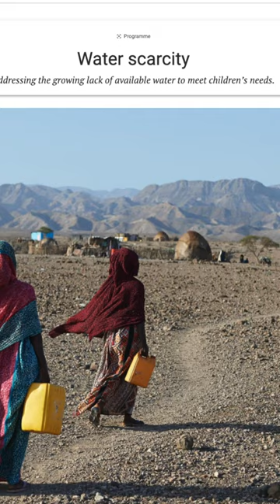United Nations Water Scarcity Statistics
Artificial intelligence (AI) is helping to lower the cost of desalination by improving various aspects of the process, including optimization of energy usage, process control, and predictive maintenance.

Optimization of Energy Usage: One of the biggest costs in desalination is energy usage, as it requires a lot of energy to remove salt and other impurities from seawater. AI algorithms can be used to optimize energy usage by predicting the most energy-efficient operating conditions, such as feed flow rates, pressure, and temperature. This helps to reduce the amount of energy needed to produce a given volume of fresh water, thereby lowering the cost.

Process Control: AI can also be used to monitor and control the desalination process in real-time, detecting and correcting any issues before they become problematic. This helps to improve the overall efficiency of the process, and reduces the risk of costly downtime or equipment failure.

Predictive Maintenance: Desalination plants require regular maintenance to keep the equipment running smoothly. AI algorithms can be used to predict when maintenance will be required, and to plan the maintenance activities to minimize downtime and reduce costs.

Overall, AI is helping to make the desalination process more efficient and cost-effective, enabling more people to have access to clean, safe drinking water.